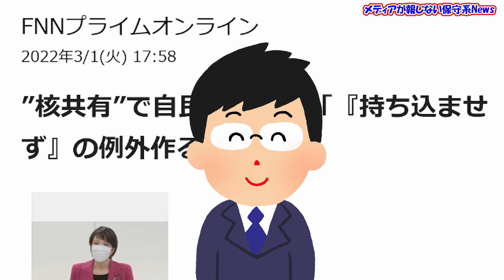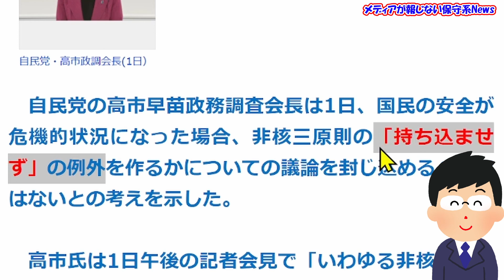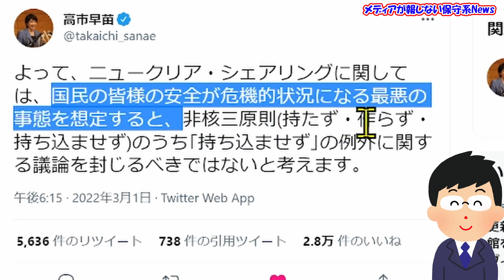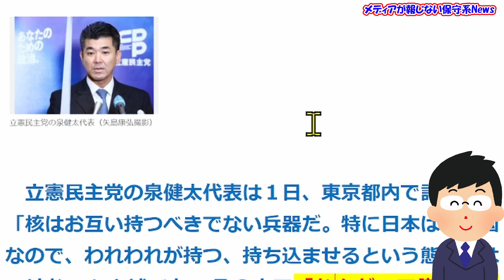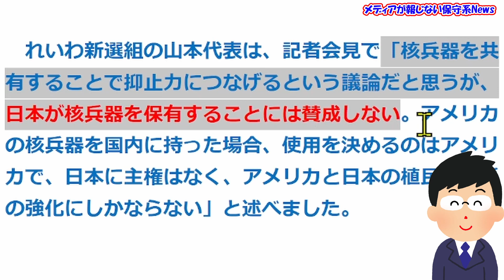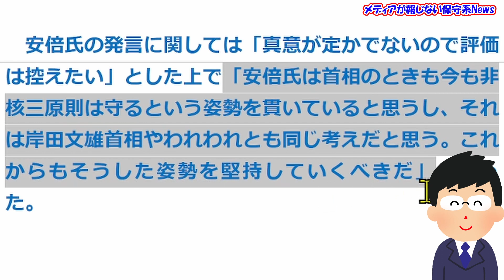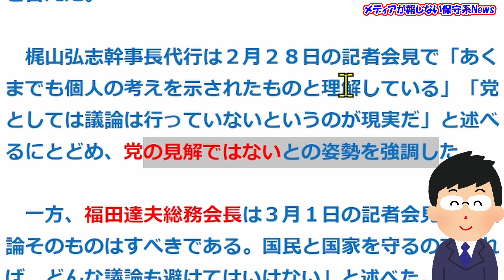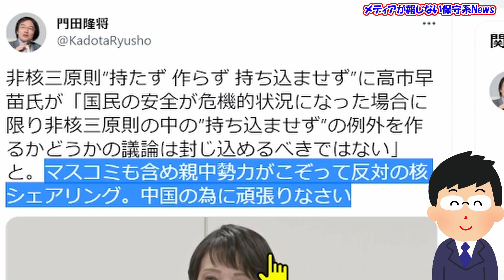【高市早苗氏】非核三原則で『持ち込ませず』の議論を封じるな！！日本は既に「核を持ち込み済」！！岸田政権は議論せず！！民主党政権時に岡田克也氏が答弁していた！！【メディアが報じない保守系News】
【高市早苗氏】非核三原則で『持ち込ませず』の議論を封じるな！！
日本は既に「核を持ち込み済」！！
岸田政権は議論せず！！
民主党政権時に岡田克也氏が答弁していた！！

◆【核共有と核保有】肯定する議員と否定する議員！！中国大阪総領事から日本へ予告の脅し！！ウクライナ侵攻で日本は覚醒しないと滅ぶ！！核の議論は世論の後押しが必要！！

‹目次›
00:27 ◆FNNプライムオンライン　”核共有”で自民・高市氏「『持ち込ませず』の例外作るか議論」
04:42 ◆高市早苗　民主党政権時の岡田克也外相が、核兵器を搭載した米艦船の我が国への寄港について
05:39 ◆高市早苗　民主党政権の岡田外務大臣の答弁については
06:27 ◆高市早苗　よって、ニュークリア・シェアリングに関しては
07:13 ◆高橋洋一 米原潜は横須賀に寄港する時に、核兵器をどこかに下ろしてきたのかい？
08:54 ◆産経新聞　政権幹部、核共有論に神経とがらせる？　「党で議論せず」
11:41 ◆NHK 国民 玉木代表 “非核三原則「持ち込ませず」の意味 議論を”
15:36 ◆産経新聞　公明代表、核共有論に「非核三原則貫くのが大事」
16:42 ◆産経新聞　核共有議論で野党に濃淡　立共は否定、維国は前向き
21:04 ◆桜子　安倍さんも高市さんも、反対派から猛批判を承知の上で発言されていると思います。
22:05 ◆門田隆将　マスコミも含め親中勢力がこぞって反対の核シェアリング。中国の為に頑張りなさい

‹引用先›
◆FNNプライムオンライン　”核共有”で自民・高市氏「『持ち込ませず』の例外作るか議論」
◆高市早苗　民主党政権時の岡田克也外相が、核兵器を搭載した米艦船の我が国への寄港について
◆高市早苗　民主党政権の岡田外務大臣の答弁については
◆高市早苗　よって、ニュークリア・シェアリングに関しては
◆高橋洋一 米原潜は横須賀に寄港する時に、核兵器をどこかに下ろしてきたのかい？
◆産経新聞　政権幹部、核共有論に神経とがらせる？　「党で議論せず」
◆産経新聞　公明代表、核共有論に「非核三原則貫くのが大事」
◆産経新聞　核共有議論で野党に濃淡　立共は否定、維国は前向き
◆NHK 国民 玉木代表 “非核三原則「持ち込ませず」の意味 議論を”
◆桜子　安倍さんも高市さんも、反対派から猛批判を承知の上で発言されていると思います。
◆門田隆将　マスコミも含め親中勢力がこぞって反対の核シェアリング。中国の為に頑張りなさい

◆音楽
DOVA-SYNDROME